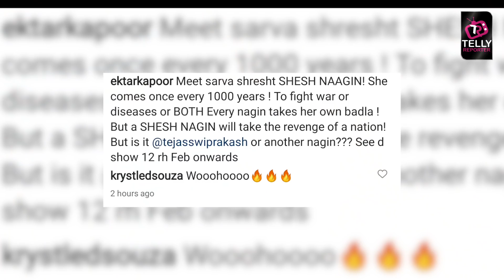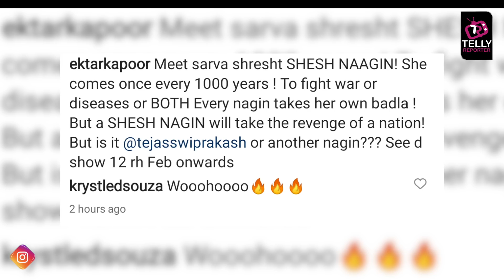Naagin 6 Tejasswi Nahi Balki Koi Aur Banegi ASLI NAAGIN? Shesh Naagin Bann Karengi Tejasswi CAMEO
Naagin Tejasswi Prakash To Do A Cameo In Naagin 6. Watch This Video For More Details.